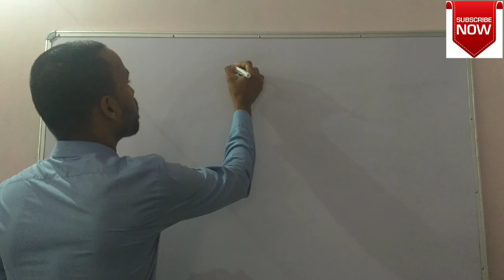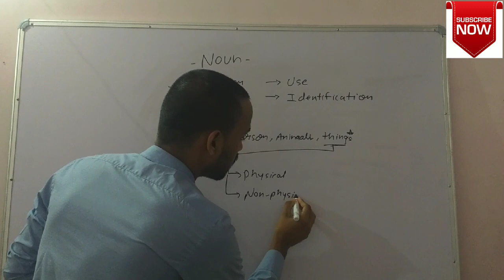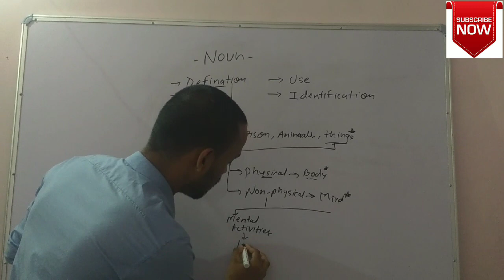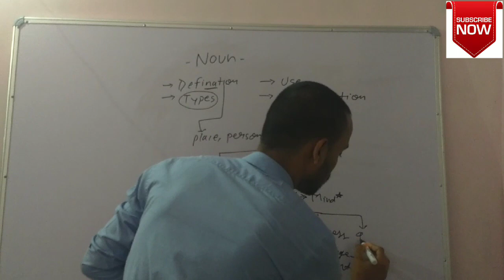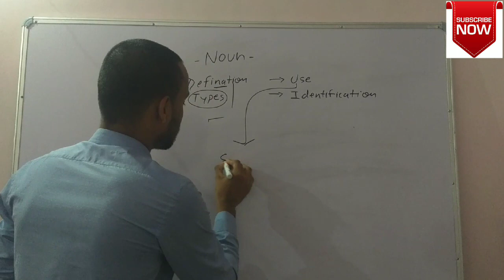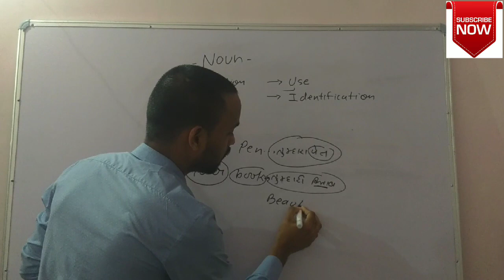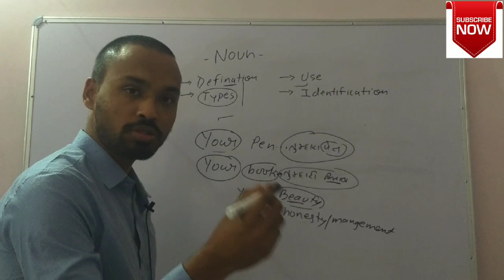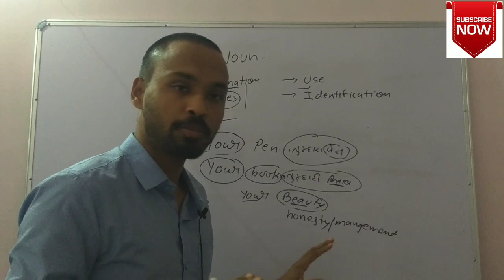Growing Dose 1 - Complete Noun in easiest way for SSC, Railway, Bank exams and spoken as well.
This video contains a complete information and knowledge about noun so in this video you will get noun's identification, noun's use , noun's type .
complete noun
noun in easiest way to understand
Start Growing